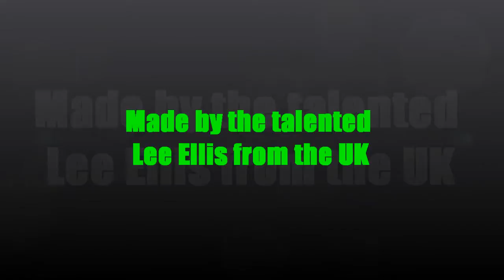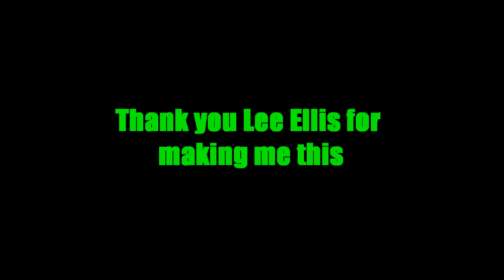Wearing my Heath Ledger Joker Silicone Mask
A short vid showing my Heath Ledger Joker silicone mask made by the talented Lee Ellis from the UK.